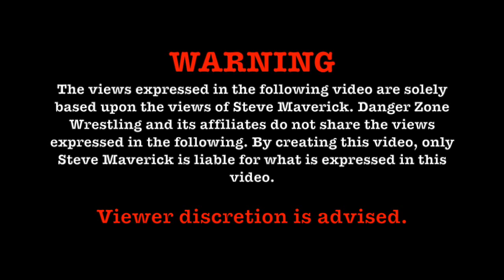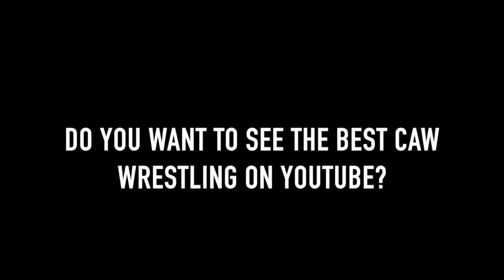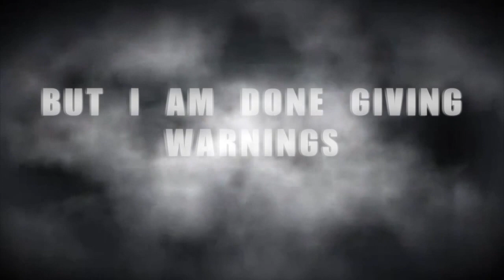DZW Attitude 11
From the Albany Civic Center in Albany, Georgia, it's the 11th edition of DZW Attitude!

Confirmed Matches:
Confirmed for DZW Attitude #11:
- Alex Orion will defend his newly-won Heritage Championship against the man he beat to advance to the finals of the Heritage title tournament, Devvin Storm

- New #1 Contender for the DZW Championship, Sean Stevens will face AJ Young's hired muscle, "The Problem" Cobie Vinson in the Attitude main event

- New man in charge, Jay Krack, will make his official Attitude debut and word on the street is that he has many announcements to make!
- After being upset by Kenshin Takayashi at Awaken, "Machine Gun" Josh Mason will look for redemption against "The Samoan Death Machine" Ekuma.

- Bart Sheldon will look for answers from Bison, who didn't help his tag partner for Awaken, Sean Stevens, when he was attacked by his mystery assailants after scoring the winning fall in the Awaken main event. Bison will also be in action when he takes on Double X.

- Fresh off of an impressive victory at Awaken, Julius Jones will team with Phoenix to take on Chris Page and "Backflip Power" Colin Kennedy.

- We will hear from Lance Alaster, who cost Michael Stone the Heritage Championship at Awaken.

- The DZW Exclusive Match for this edition of Attitude will be Adrian Dawkins of the Youngbloodz taking on DZW Tag Team Champion, Tyler Hall of High Impact.

Song: Move The Shadows
Artist: Ignite The Night

Song: Friendly Fire
Artist: Nothing More

Song: Silence Reigns
Artist: Otherwise